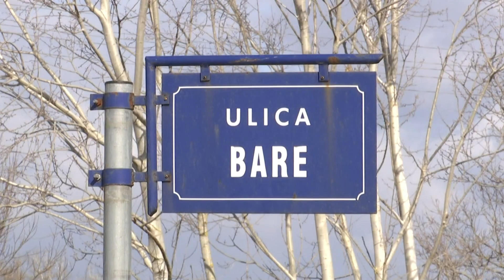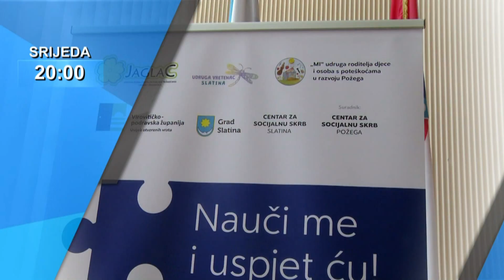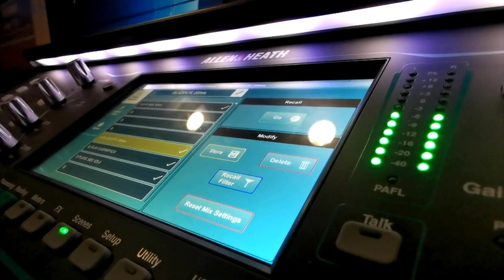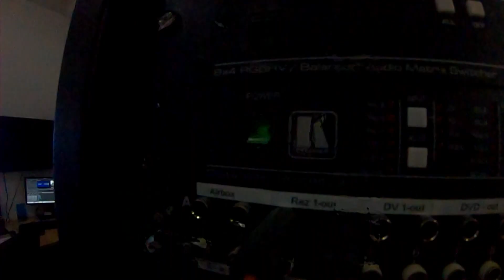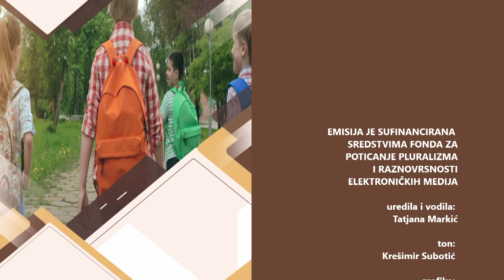TU OKO NAS 10.02.2022.